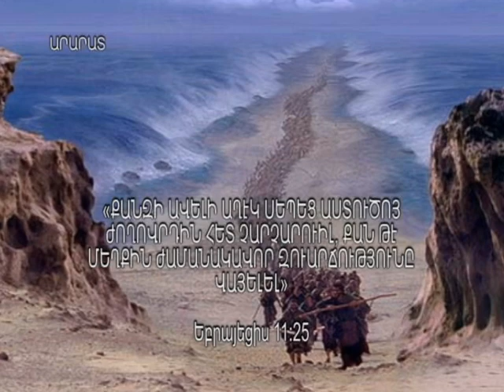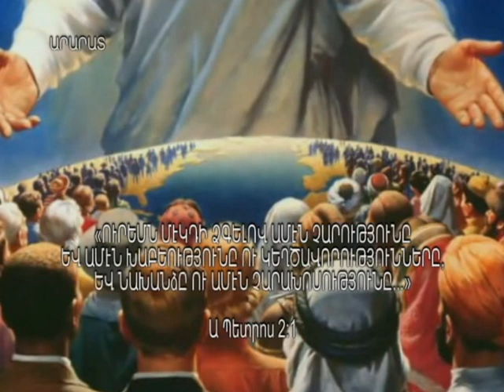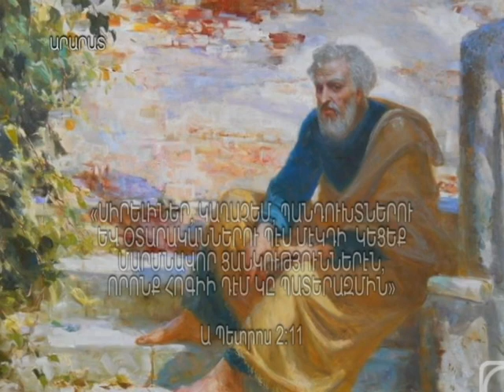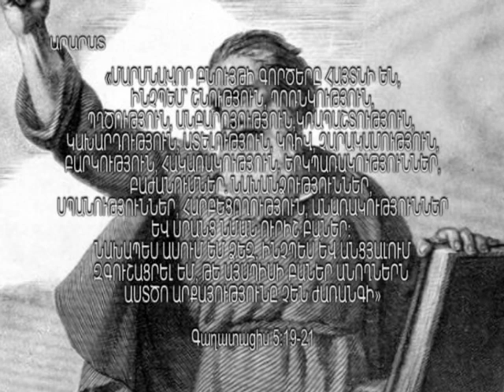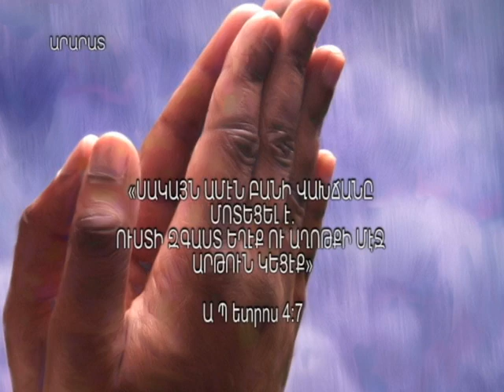Պատրաստվում Ենք Տեխափոխության